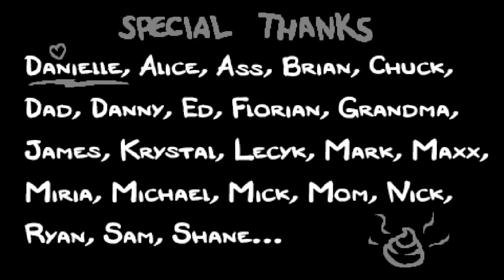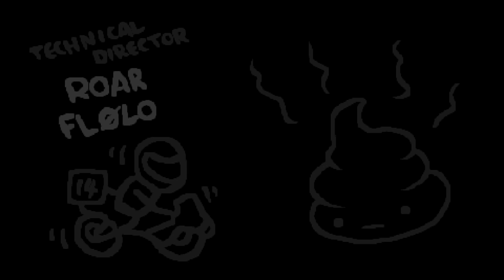Barefoot Relaxation - Eden & The Basement Kids - Show #1587